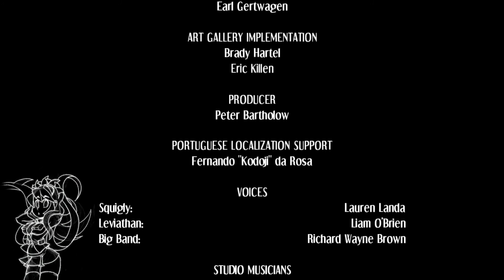Skull Girls, Story mode with Filia Normal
Skull girls appears to be a 1 to 3 char fighting game. It has teams and strikers.  It is a lot of fun.  LOVE THE MUSIC IN THIS GAME!